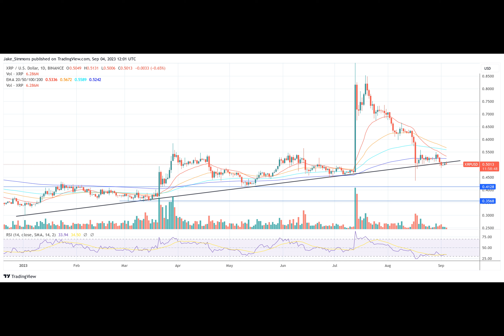Ripple CTO Breaks Silence On XRP Ledger Fork Xahau: His Take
In a recent Twitter exchange, David Schwartz, the Chief Technical Officer of Ripple, weighed in on the ongoing discussions surrounding the XRP Ledger fork Xahau. The discourse was ignited by Saul, a prominent figure in the XRP community, who drew an analogy between XRPL and Nokia, suggesting that Xahau might play the role of Apple, potentially overshadowing XRPL in the same way Apple did to Nokia.